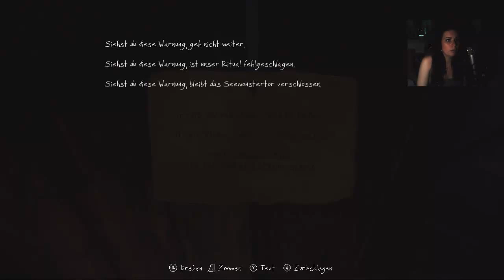Let's Play The Vanishing of Ethan Carter [Part 6/ facecam/ blind/ german] - Im düsteren Minenschacht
Genre  Adventure
Untergenre:  -
Release D: 25. September 2014
Publisher: Nordic Games
Entwickler: The Astronauts
USK: Freigegeben ab 16 Jahren